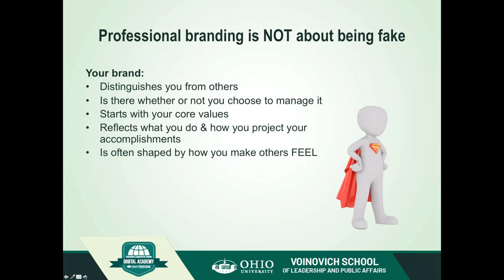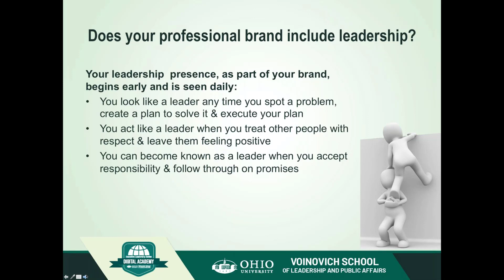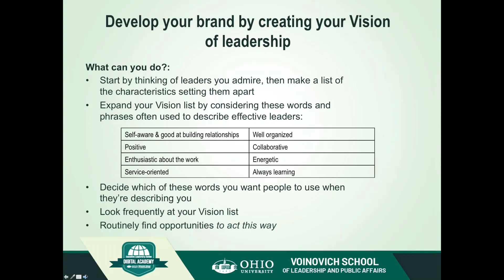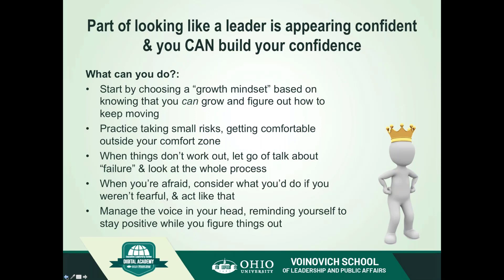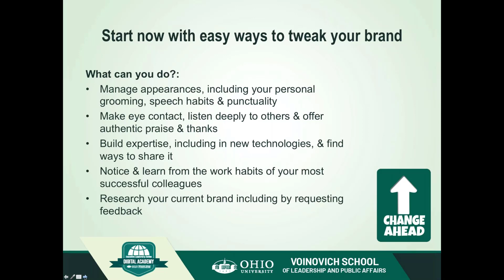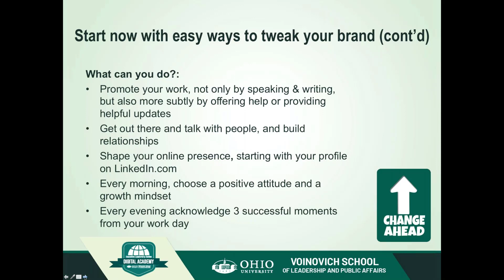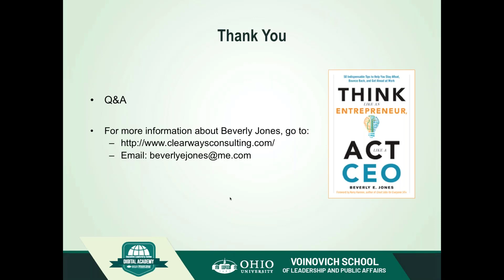Executive Leadership Series: Mindset, Confidence, and Building your Leadership Brand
Executive Coach, Business Consultant, Author, and Voinovich School Professional Fellow Beverly Jones leads a discussion on career mindset and confidence and how your career is influenced by your personal brand.